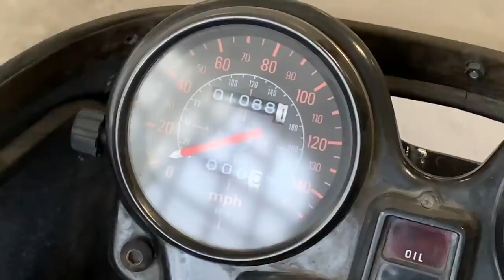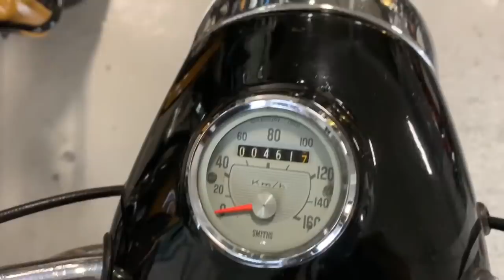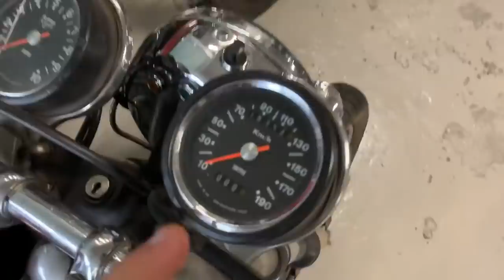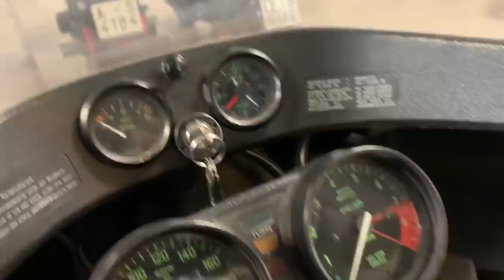Acabamos de VENDER una Moto en Cafe Racer SSpirit y Preguntamos a ver CUÁL colocar en su Espacio